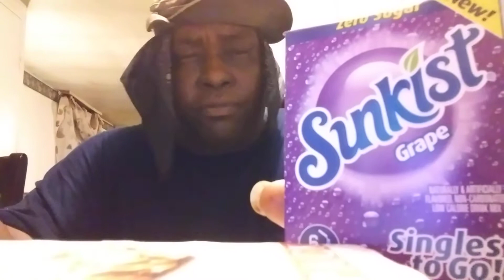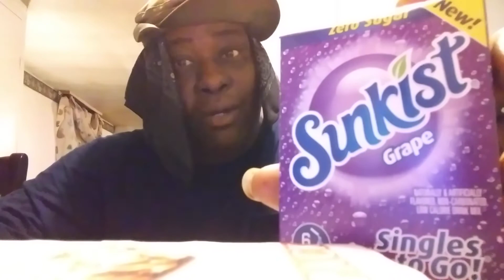Sunkist grape zero sugar drink mix review